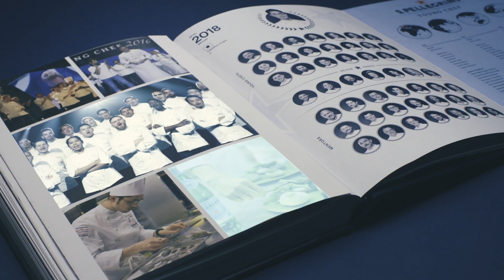S.Pellegrino - A Tasteful Italian Story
For 120 years, S.Pellegrino has been exporting excellence around the globe to become an international icon of taste and elegance. This incredible story that has merged elements of design, tradition and taste, begins in the Alps to eventually arrive at your table. This icon of Italian taste has been passed down to become our Tasteful Italian Story. This is a story in the making and we will nurture it for another 120 years.